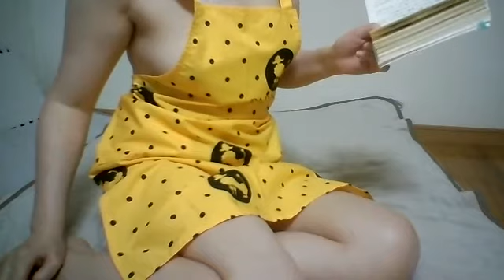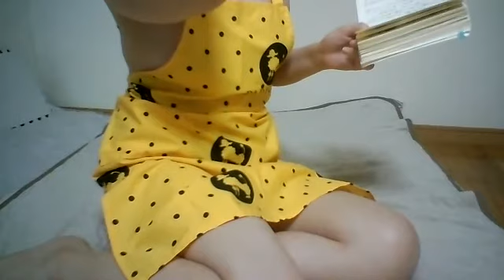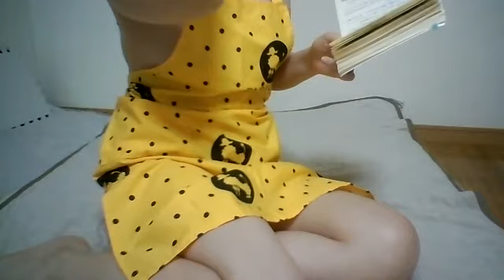naked 裸エプロンで「愛するふたりの○ックスの授業」をよむ～後戯は面倒ですよね、でも思いやりの見せどころなんです（スキンシップだけでもしてあげよう）